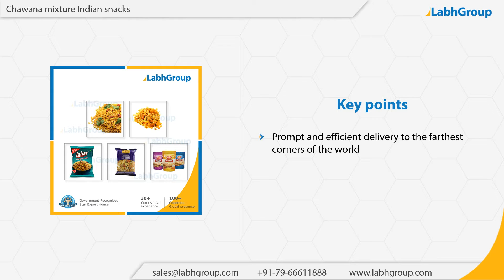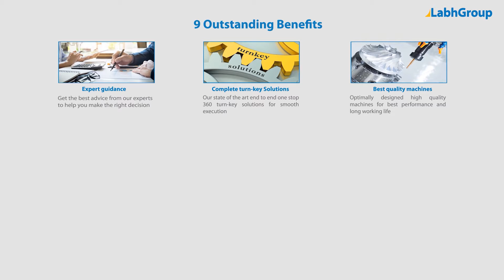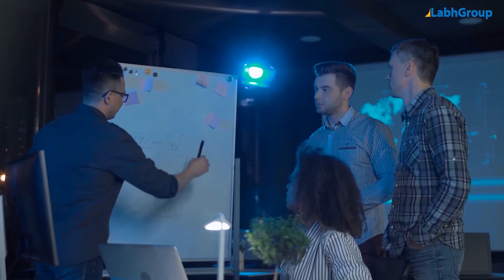Chawana mixture | Best quality chawana mixture snack exporter | Labh Group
Best quality Chawana mixture from Labh Group - A Global leader with 30+ years of experience and presence in 100+ countries worldwide and serving 10,000+ delighted customers throughout the world.

► Salient features : Chawana mixture

You are invited to buy Chawana mixture from Labh Group